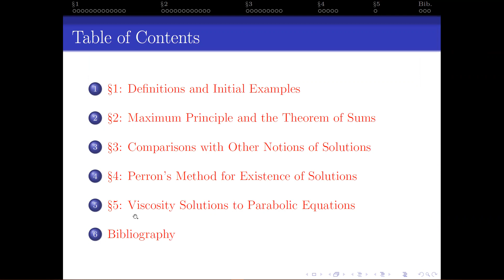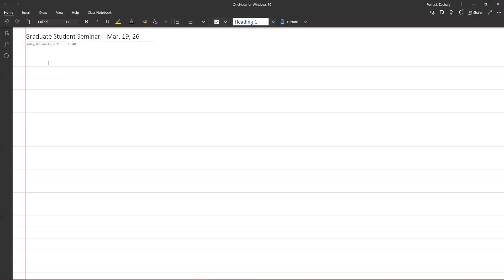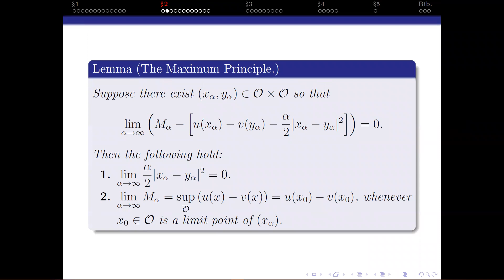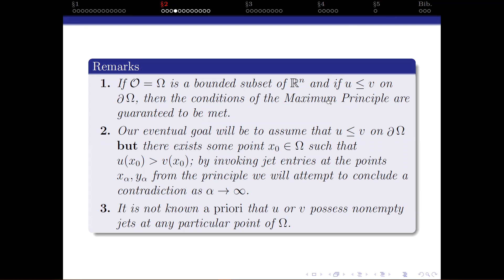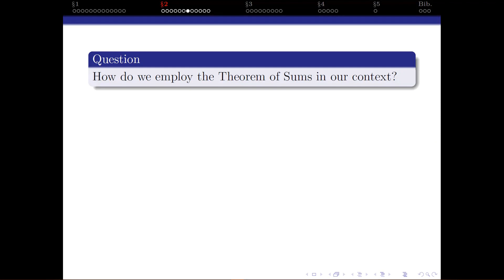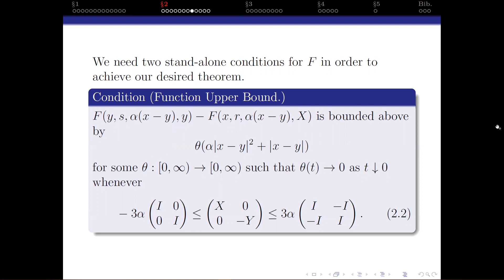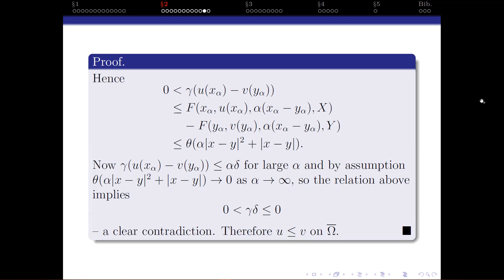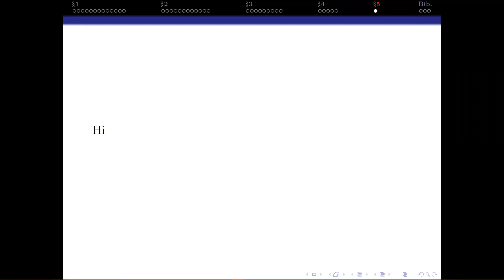Essentials of Viscosity Solutions in R^n Part 2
The second installment in the talk on viscosity solutions. This video focuses on the so-called Maximum Principle, Theorem of Sums, and the Comparison Principle.